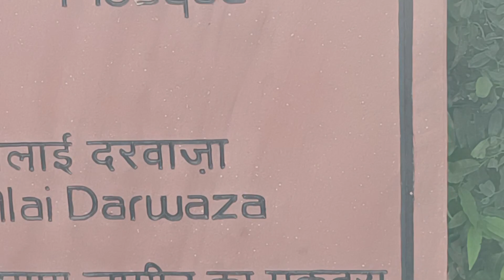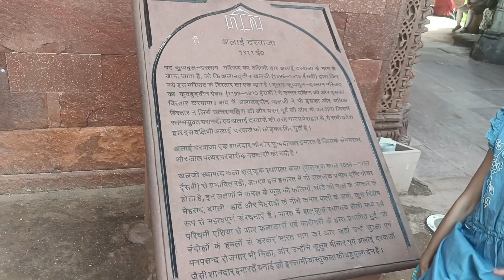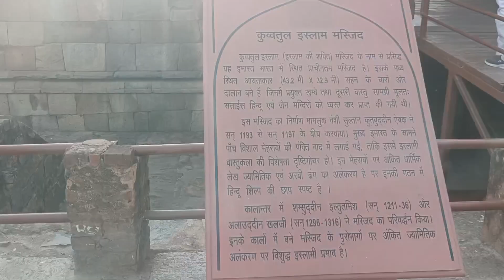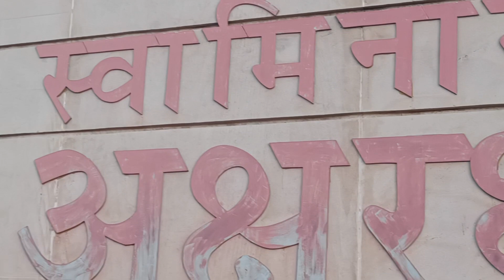કુતુબ મિનાર//Kutub minar